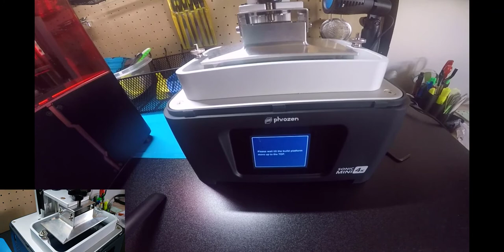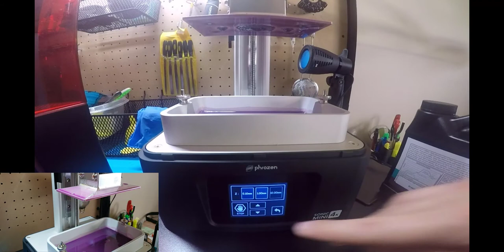3D Printers Best Way To Calibrate Your Build Table for Phrozen machines or any 4 screws system.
This  tutorial you would learn how to correctly level your build table so no more fail prints. The difference between calibrating with a paper and directly on the Fep film is that the paper is thicker and therefore it may happen that some prints do not adhere to the Build table.

There are also 2 other reasons why your prints fail.
-A bad resin setting.
-Very thin or insufficient supports
My recommendation for the supports is in chitubox the supports options in Contact Shape use Sphere and at least a Contact Diameter .50mm for the small supports and for big supports use a sphere with contact diameter of .90mm and for the Bottom in the platform touch shape use: SKATE

The Resin Used in the video is the Resinworks EasyCast HD

If you liked the video and want to sponsor me to get new reviews of new printers and jewelry tutorials.